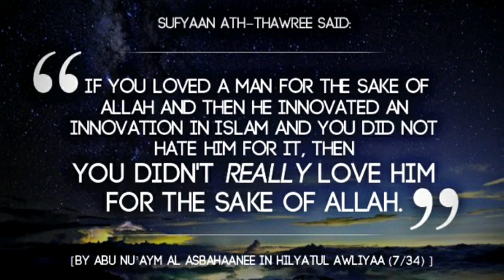Islamic reminder. Loving for the sake of Allah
Moulana Ahmed Suliman Khatani
Morning Discourses
28/11/2019